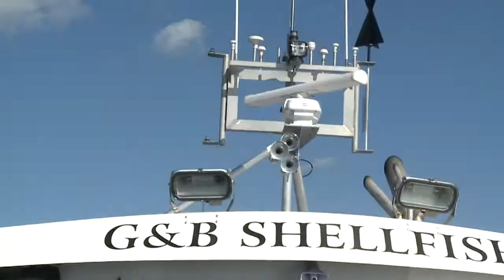Sinking Boat posed great threat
Josh Scheinblum explains how a sinking burned boat posed a great threat to Long Island Sound, and shows how local fisher men prevented a disaster.